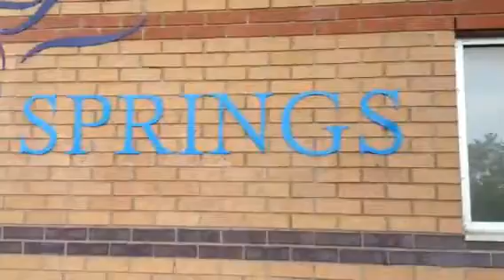Memories don't leave like people do How can they feel X X X2013